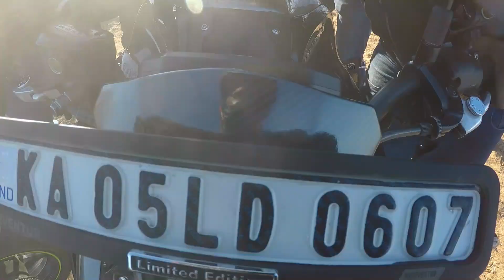RIDE TO DD HILLS - SUPERBIKERS MEET UP - LOUD EXHAUSTS 🔥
A DAY WELL SPENT , A PEAK INTO MY EVERYDAY LIFE

my world revolves around motorcycles
hope you people like & appreciate my work

help me in helping you with all your basic & complex biking related stuff

About me - Just a usual normal INDIAN guy chasing his biking dreams

I'm a Moto vlogger , Freestyle stunt rider , Personal Mechanic & A lot more that i'm exploring everyday of my life  .

THANKING each & everyone of you who joins & embarks on this beautiful journey with me . lets RIDE
Ride safe
Be safe